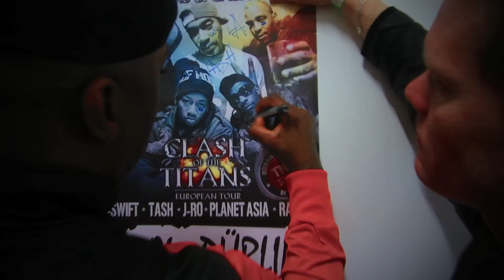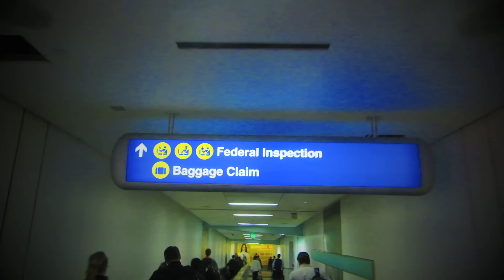Cali Agents "Wild Wild West" (Official Video) HD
Follow The Cali Agents & The Alkaholiks as they smash through Europe.Clash Of The Titans Tour 2013.Track Produced by Beatnick Dee. From the Cali Agents Forthcoming LP
"King Kong Godzilla" Camera Work By Rasco, Edited By Swann.